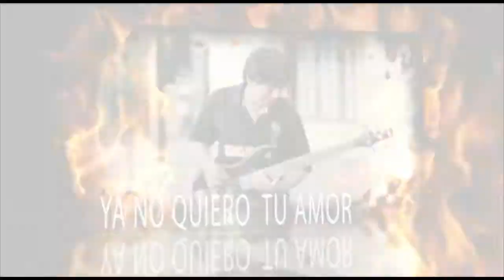KHISWARA EN CONCIERTO TEATRO ADELA ZAMUDIO (COCHABAMBA)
KHISWARA EN CONCIERTO! MARTES 03 DE JUNIO HRS. 19:00, TEATRO ADELA ZAMUDIO, TODOS A DISFRUTAR DEL REGALO MUSICAL Y DANZA!!!